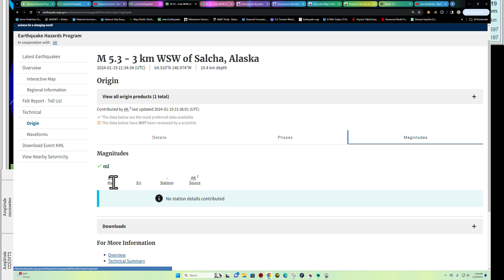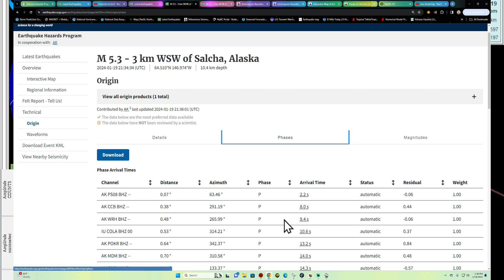5.3 Earthquake near Fairbanks Alaska Friday 1/19/2024